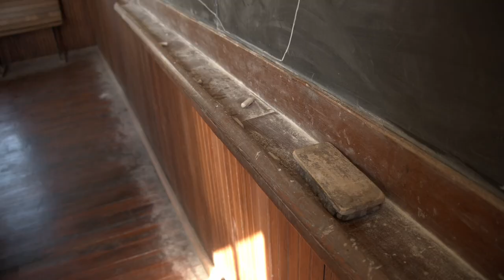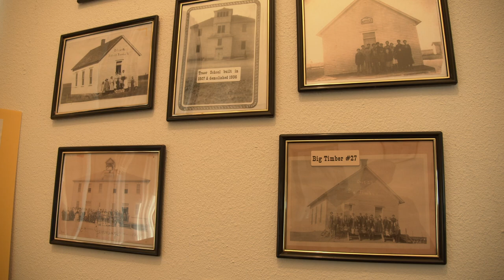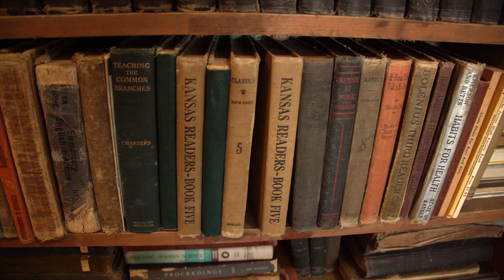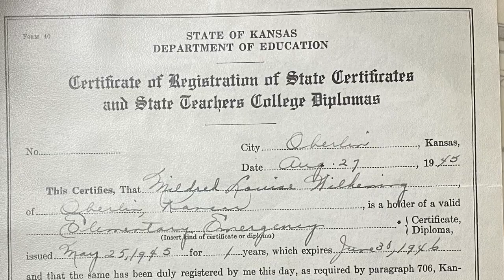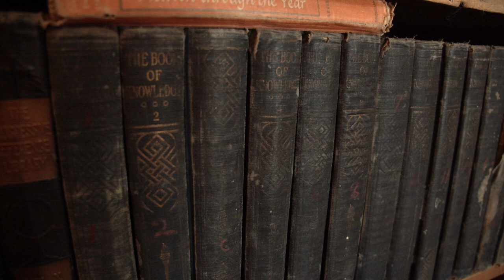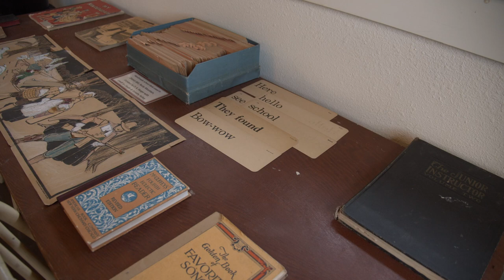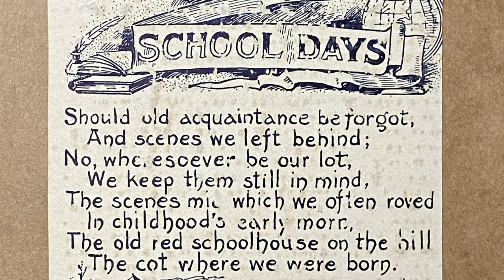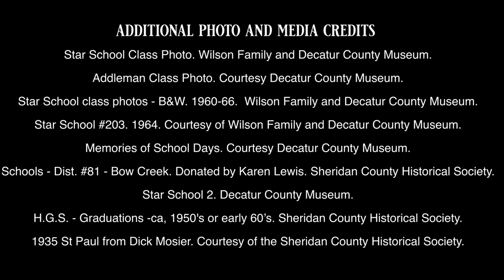Cottonwood Connections • Voices from the Schoolhouse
The image of the one-room school is iconic in the history of the settlement era. In this episode of Cottonwood Connections, we hear the experiences of folks who attended one-room schools, a system of education that carried on for rural students into the late 1960s, including Don's interview with special guest Dr. Richard Mosier.